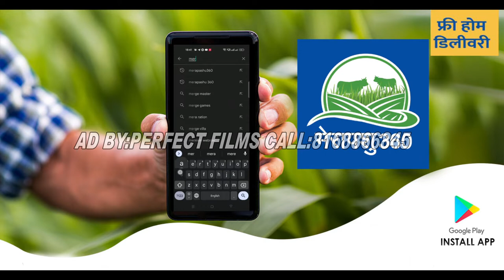MERA PASU 360(Perfect Films 8168866845)